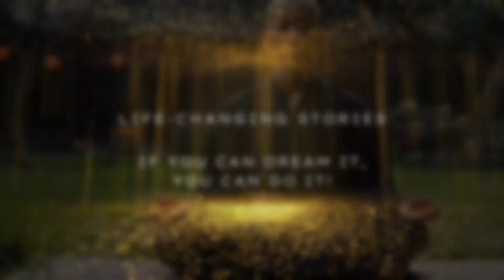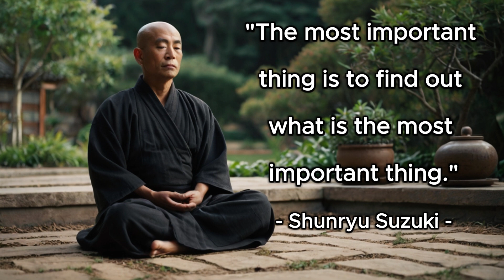Believe in Yourself: The Key to Success | Zen Stories | Motivational Speech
In this empowering motivational video, we explore the profound power of believing in yourself as the foundation for achieving success. Through inspiring Zen stories, you’ll learn how to develop self-confidence and unlock your full potential, no matter the obstacles you face.

🧘‍♂️ Zen Wisdom for Self-Belief: Discover how believing in yourself is the first secret to success. This motivational speech offers practical tips and timeless Zen teachings to help you boost your self-confidence and achieve massive success, even when no one else believes in you.

🔥 Key Takeaways:
How to develop self-confidence and believe in yourself
The key to achieving massive success through self-belief
How to believe in yourself when no one else does
Zen wisdom for self-confidence and personal growth
Motivational insights to help you achieve your dreams

💡 Topics Covered:
Believe in Yourself to Achieve Success
How to Develop Self-Confidence and Achieve Massive Success
How to Believe in Yourself More
Believing in Yourself is the First Step to Success
Best Motivational Speech for Self-Belief
✨ Why Watch This Video? If you're ready to unlock the key to success through self-confidence and belief, this video is for you. Let these motivational stories and Zen wisdom guide you on the path to greatness, reminding you that believing in yourself is the ultimate key to achieving your dreams.

Unlock the power of self-belief today and take the first step toward your dreams! 🌟